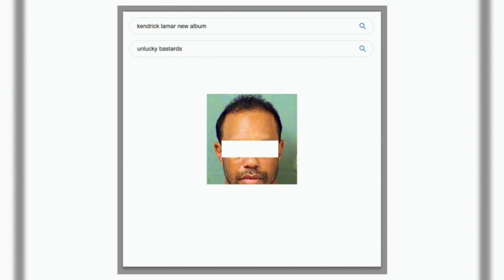Unlucky Bastards - Kendrick Lamar New Album (Album)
Support This Artist:
Unlucky Bastards: